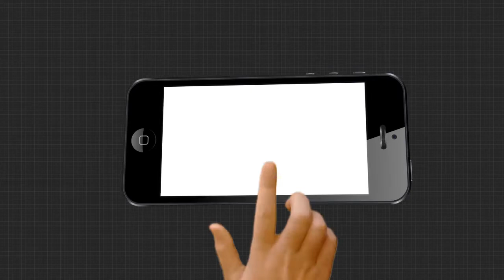ବ୍ରହ୍ମପୁର ର ବାଲୁକା ଶିଳ୍ପୀ ସତ୍ୟ ମହାରଣାଙ୍କ ସ୍ୟାଣ୍ଡ ଆନିମେସ....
ଆଜି ବଡ଼ ଠାକୁର ଙ୍କ ନାଗାର୍ଜୁନ ବେଶ।ପୁରା ନାଗାର୍ଜୁନ ବେଶ ସ୍ୟାଣ୍ଡ ଆନିମେସନ ରେ ଦେଖାଉଛନ୍ତି ବ୍ରହ୍ମପୁର ର ବାଲୁକା ଶିଳ୍ପୀ ସତ୍ୟ ମହାରଣା।